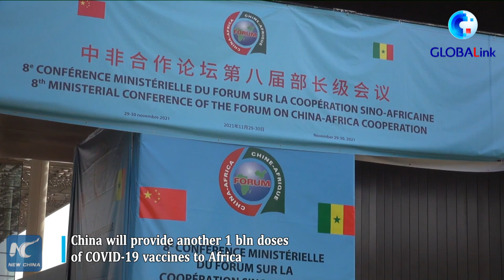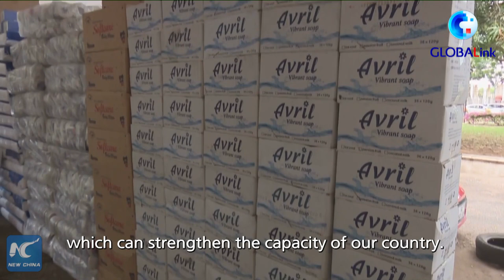GLOBALink | Measures to boost China-Africa cooperation important: officials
Chinese President Xi Jinping has announced a series of measures to boost China-Africa cooperation while addressing the 8th Ministerial Conference of the Forum on China-Africa Cooperation. Officials from African countries say the measures are important.